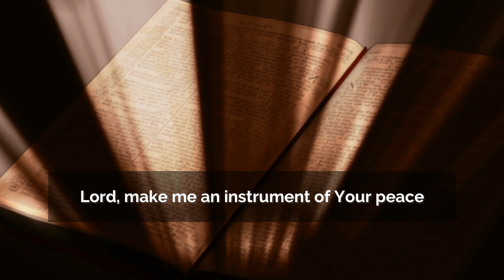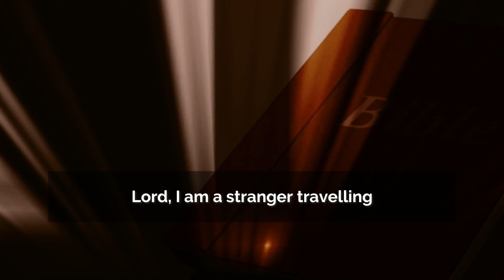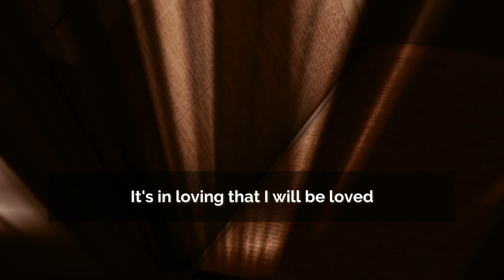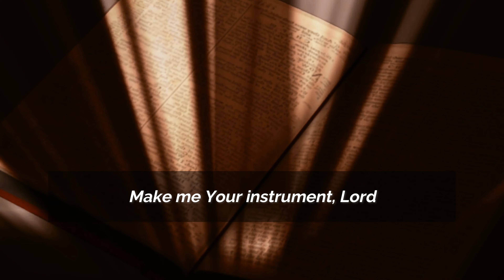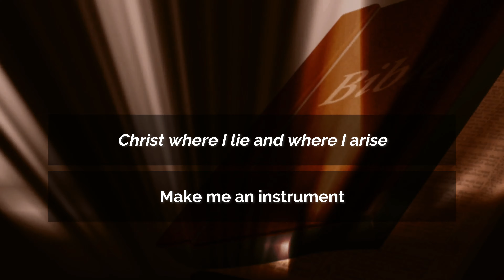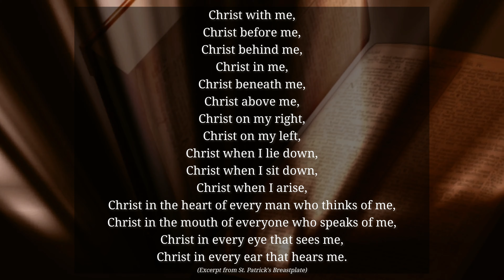Make Me An Instrument A Ragamuffin Band with Lyrics (4K)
Here's another song I've been wanting to do a video for since ages! I think my next fews videos will be Rich Mullins/Ragamuffin Band songs. Two years after the tragic death of Rich Mullins, the Ragamuffins went into the studio and came out with their Prayers of a Ragamuffin album. This song kicks off the CD. I love the way Rick Elias manages to combine two very well known prayers to a very contemporary arrangement. Leave me a comment please, if this song moves you.

Lyrics

Where there's hatred, let me sow love
And where there is injury, pardon
And where there is doubt, then faith
And where there's despair, then hope

It's in dying that I will be born
And in giving that I will receive
It's in loving that I will be loved
This is my faith, it is what I believe

Lord, make me an instrument
Make me an instrument

Lord, I am a stranger traveling
In a brutal yet wondrous land
Far from the promise of home
On a journey led by Your hand
To where the lion lies down with the lamb
Father, grant that I'd never seek
To be comforted as to console

Let the blood of Your Son cover me
Touching my spirit
Seizing my soul

Lord, make me your instrument

Touching my spirit
Seizing my soul

Let Your divine mystery guide my heart

Christ within me
Christ before me
Christ behind me
Christ above me
Christ beneath me
To my left and my right
Christ where I lie and where I arise
Christ in the hearts of all who think of me
Christ on the lips of all who speak of me
Christ in the eyes of all who see me
Christ in in the eyes of all who see me

Make me Your instrument, Lord
Make me Your instrument